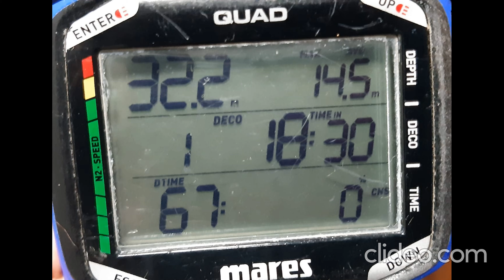Las Eras, Tenerife 😍